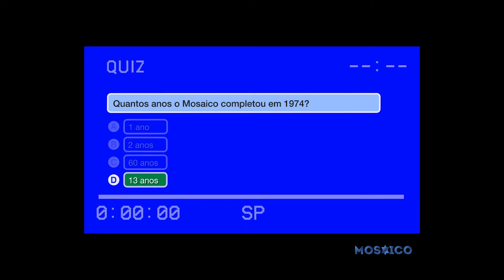Mosaico em 1974 | 23/03/21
Neste segmento interativo em comemoração aos 60 anos de Mosaico, convidamos você a voltar no tempo e saber mais sobre a História do Mosaico.

Neste episódio: Mosaico na TV e seus 13 anos de idade.

Créditos:
Diretor Geral: Roni Gotthilf
Produtor: Leonardo Ruivo
Editor: Henrique Vianna
Assessoria e comunicação: Lais Louver